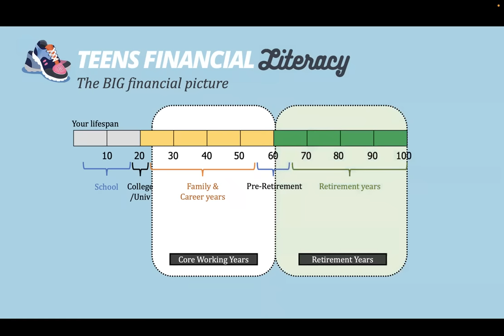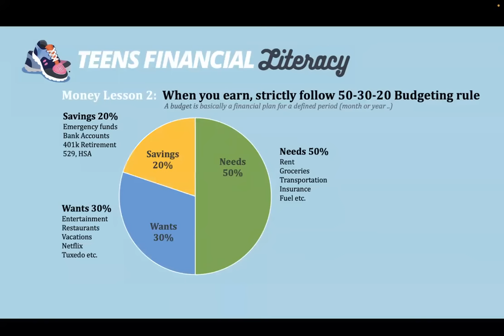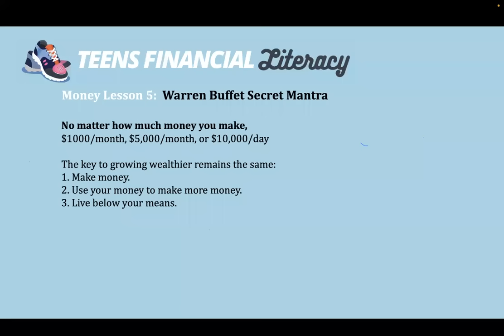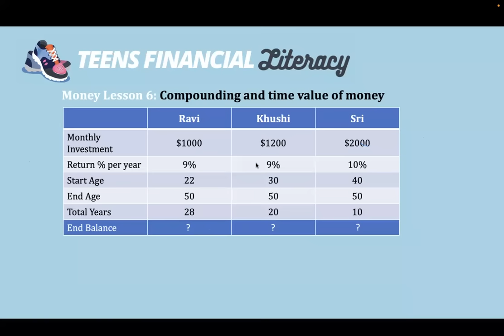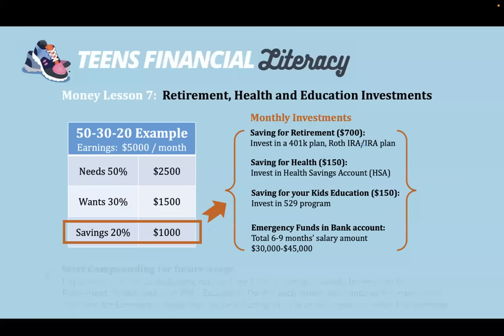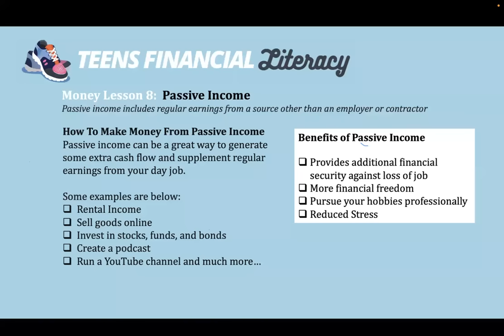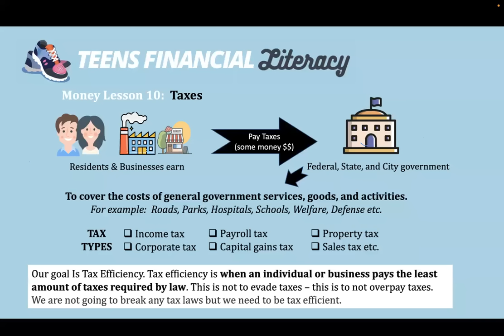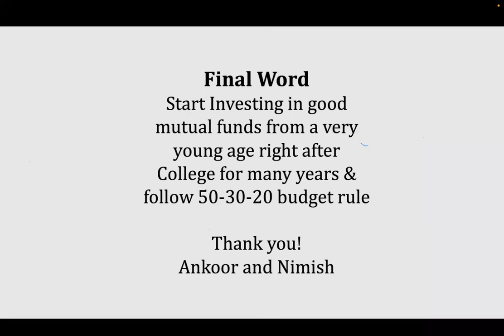Boosting Teens' Financial Literacy: Tips and Tricks for a Secure Financial Future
In this Zoom seminar video, we will be discussing the importance of financial literacy for teens and providing helpful tips and tricks to set them up for a secure financial future. We will cover topics such as budgeting, saving, investing, and managing credit. By the end of this video, teens will have a better understanding of how to manage their money and make smart financial decisions. Don't miss out on this valuable information and start building a strong financial foundation today!